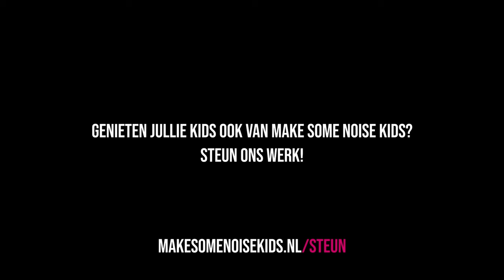SPOTLIGHT // Videoclip // Make Some Noise Kids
Songtekst:

Are you ready to make some noise?

One two three in de spotlight shinen
You en me, voor de hoogste King
Op deze de wowow beat
Gaan wij zeker los
Want er is good good news voor iedereen

Hey hey, jij voelt beat, bounce en geniet
Jij voelt de flow, dit je show
Gebruik je talent, deel uit wie je bent
Dans voor je King, kom doe je ding

Hier is de beat, tik ‘m maar aan
Make Some Noise Kids is voor je gaan staan
Alles voor Hem, Gebruik je stem
Kom nu bij God zoals je bent
De stage is hier, de crowd is daar
Pak je moment en shinen maar
Tikkerietakkerietikkerietak
Jesus is King, ga uit je dak

One two three, in the spotlight shinen
You & me, voor de hoogste King
Wowow beat - wowow beat - gaan wij zeker los
Good good news, good good news voor iedereen

I am ready to make some noise